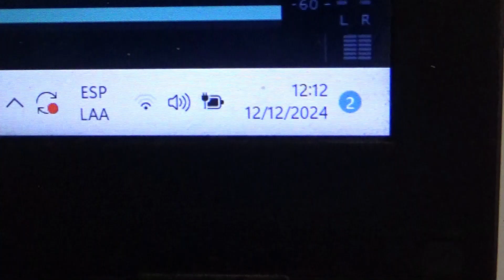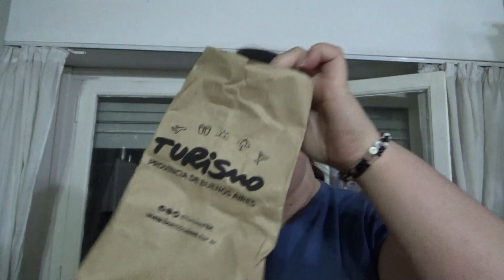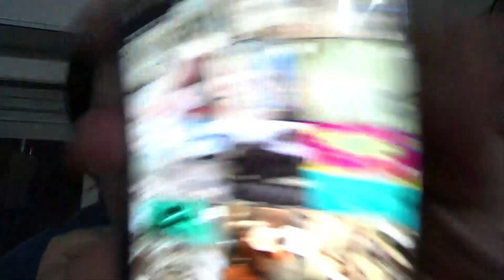VLOGMAS DIA 13 ✨PROBAMOS CHOCOLATES RAROS ✨ DE KALE Y REMOLACHA 🥬🎄VLOGMAS 2024🎄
Hola! Bienvenidos a mi canal! Soy Natalia y HOY les traigo UN NUEVO VIDEO! Seguimos con VLOGMAS 2024! VLOGMAS DIA 13🎄

BESOS😘